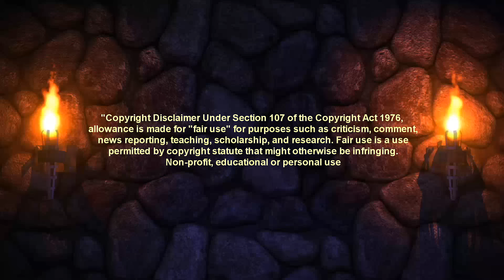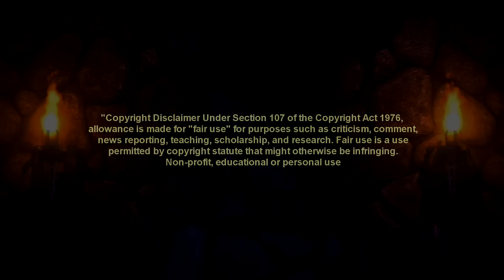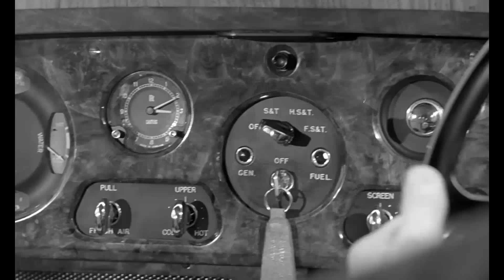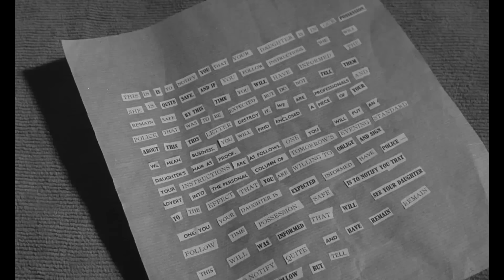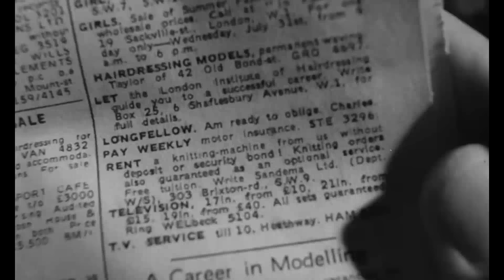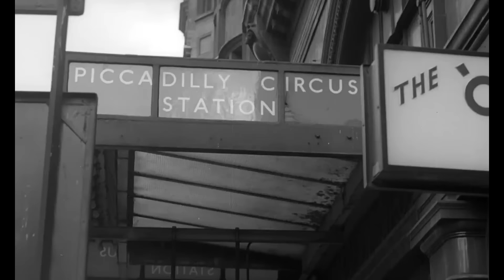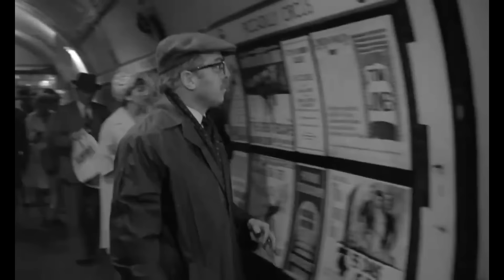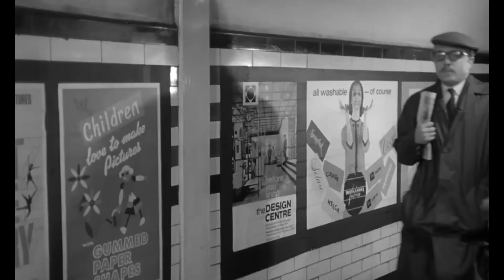New Castle After Dark presents Séance on a Wet Afternoon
A medium and her husband stage a kidnapping in order for her to pretend to solve the crime and achieve fame.